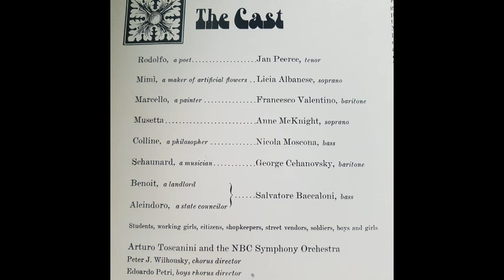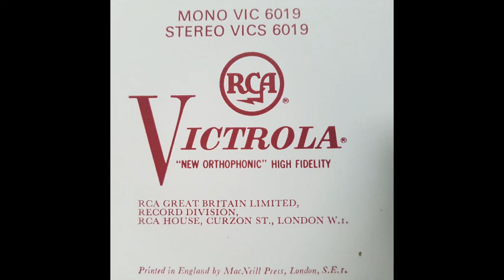Puccini: La Boheme Toscanini/NBC Symphony Orchestra/Full Opera/LP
Puccini: La Boheme
Toscanini/NBC Symphony Orchestra

The Cast
Rodolfo, a poet: Jan Peeree(tenor)
Mimi, a maker of artificial flowers: Licia Albanese(soprano)
Marcello, a painter: Francesco Balentino(baritone)
Musetta: Anne McKnight(soprano)
Colline, aphilosopher: Nicola Moscona(bass)
Schaunard, a musician: George Cehanovsky(baritone)
Benoit, a landlord: Salvatore Baccaloni(bass)
Alcindoro, a state councilor: Salvatore Baccaloni(bass)

Students, working girls, eitiaens, shopkeepers, street vendors, soldiers, boys and girls

Arturo Toscanini and the NBC Symphony Orchestra
Peter J. Wilhousky, chorus director
Edoardo Petri, boys chorus director

Complete recording of the broadcast performances of February 3 ahd 10, 1946